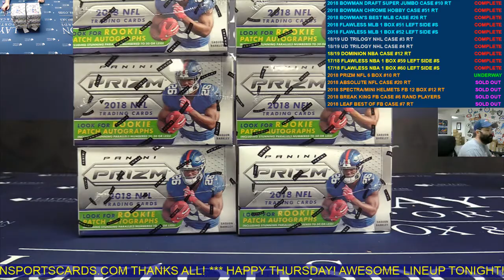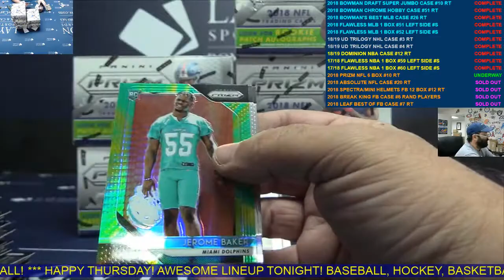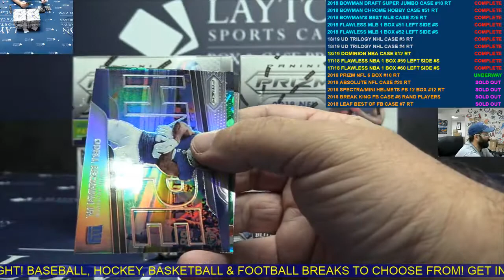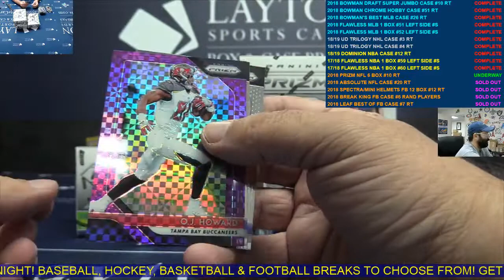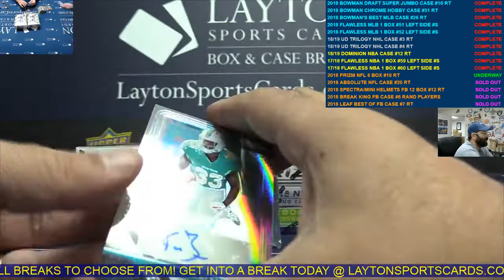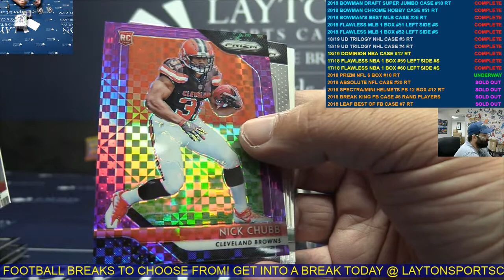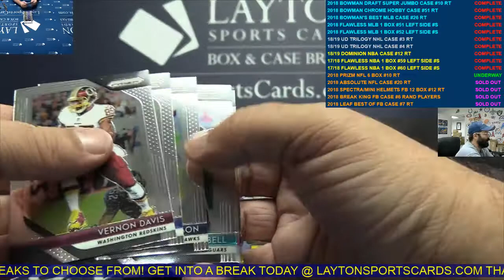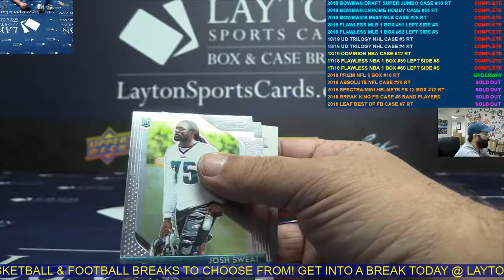2018 Panini Prizm Football Hobby 6 Box Break #10